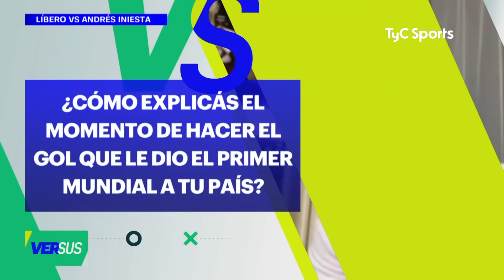"NO TENGO DUDAS DE QUE MESSI ES EL MEJOR DE TODA LA HISTORIA" ⚽ LÍBERO VS. ANDRÉS INIESTA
El crack español se somete al Líbero Vs. y habla sobre Messi, Maradona, Riquelme, Aimar, el Barcelona de Guardiola, el título mundialista con España en 2010, su etapa depresiva y mucho más